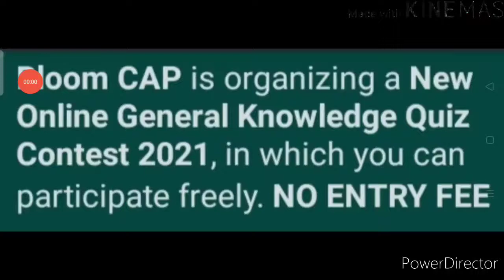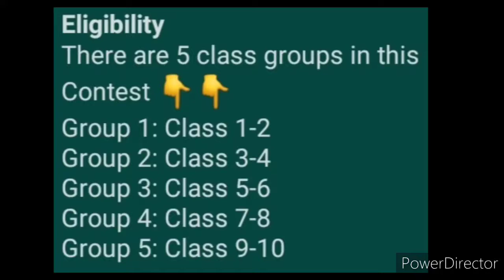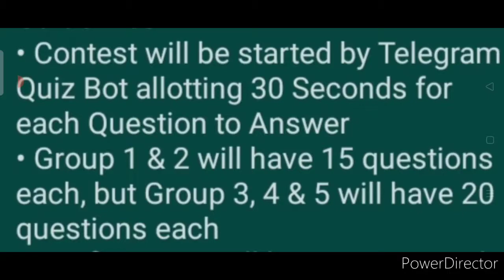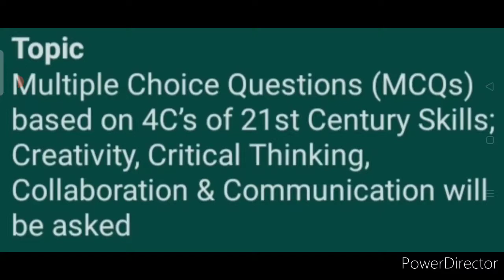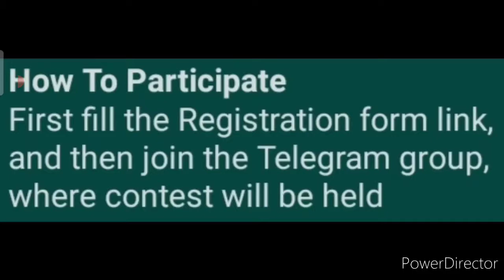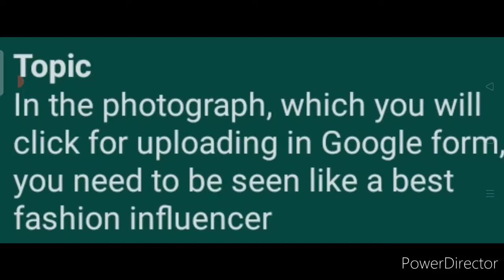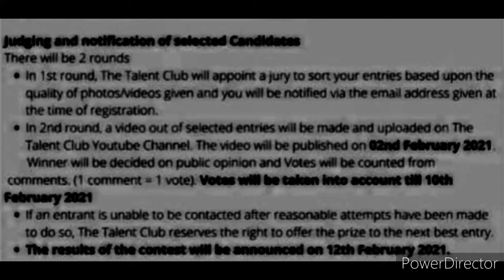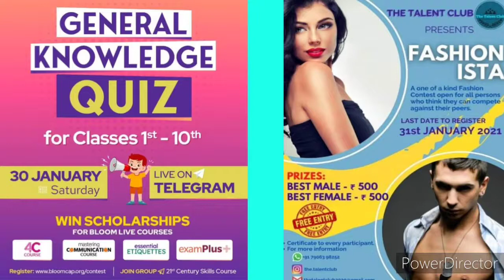Free Online Contest Talks 2021 | Fashion | Quiz | Scholarships, Cash Money & Certificate